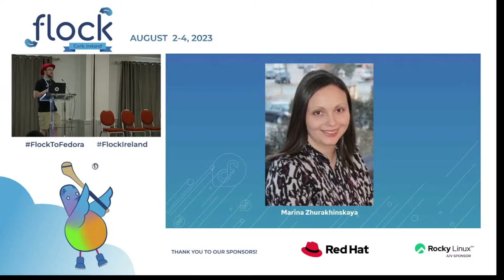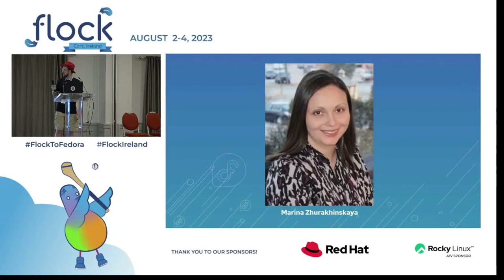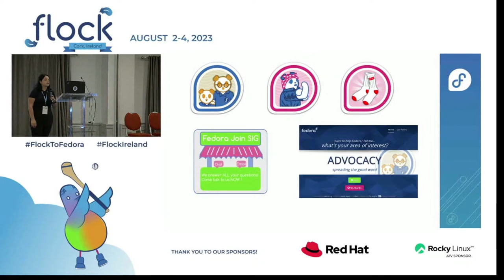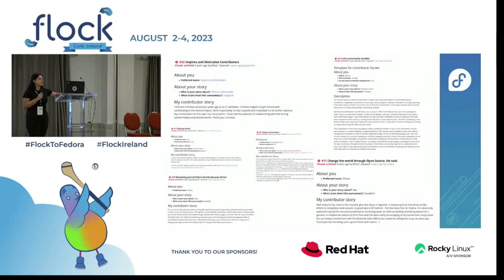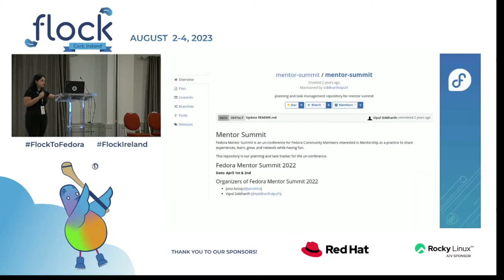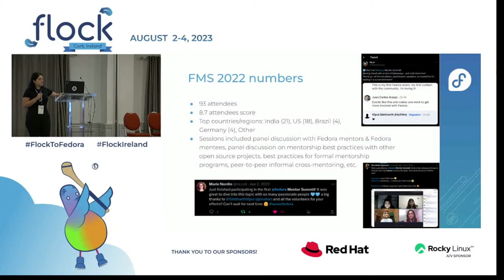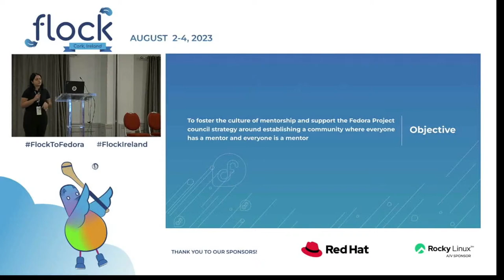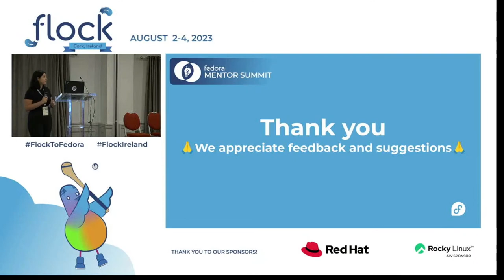Fedora Mentor Summit Kickoff and Reflection on Mentoring in Fedora Community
Last year's Fedora Mentor Summit was an event hosted by our community in order to unite new and veteran contributors together, in order to foster the capabilities of contributors and better welcome them into the Fedora community. This keynote is a reflection on what was learned from the event and what we can do better in the next editions and in the day to day interactions in the Fedora community.

🥸 Speakers: Akashdeep Dhar, Amita Sharma, Jona Azizaj, Sumantro Mukherjee